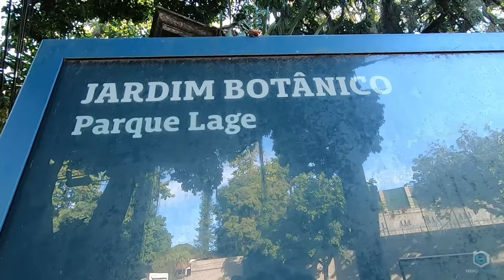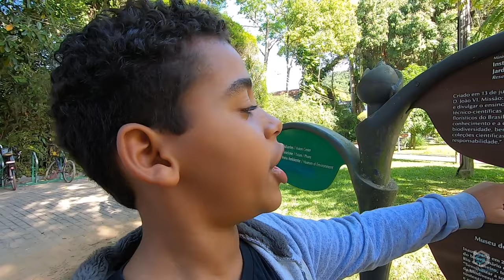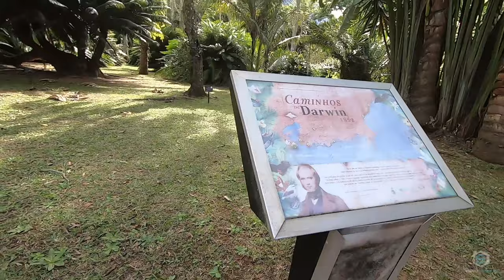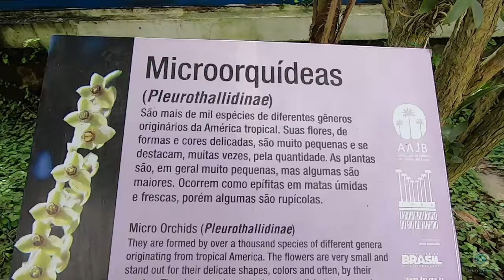Parque Lage e Jardim botânico Rio de Janeiro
PARQUE LAGE RIO DE JANEIRO - RJ

A história do local do Parque Lage vem do século 16, quando foi engenho de cana de açúcar, no século 19 chácara de nobre inglês, e no início do século 20 residência de um milionário casado com uma cantora de ópera, onde o mesmo ergueu um palacete.
Ir ou chegar ao Parque Lage não é uma tarefa difícil. O parque situa-se à Rua Jardim Botânico, nº 414, bairro do Jardim Botânico. Caso vá de ônibus, pegue algum que passe pela Rua Jardim Botânico. Pelo metrô também é possível, e neste caso verifique em qual estação é melhor descer para pegar um ônibus de integração.